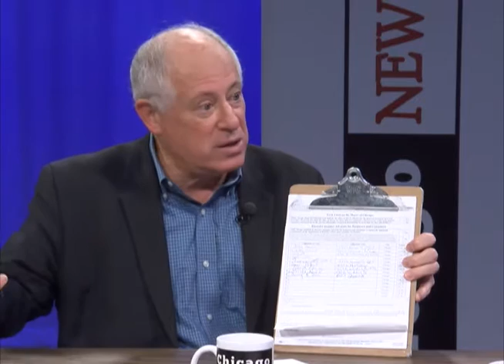Chicago Newsroom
Ken Davis is joined by former Illinois Governor Pat Quinn to discuss state and national politics and his direct citizen action petition drives. This program was produced by Chicago Access Network Television (CAN TV).